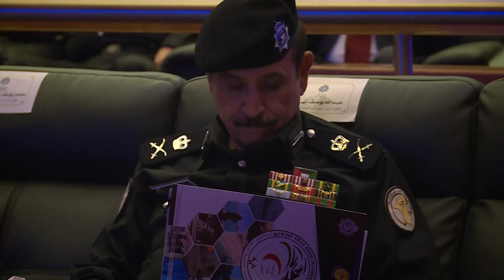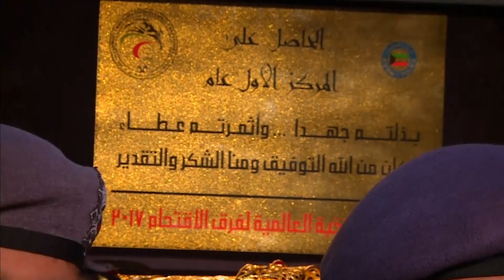Day 06 PM Final Ceremony KUWAIT SWAT TEAM POLICE Day 02 AM